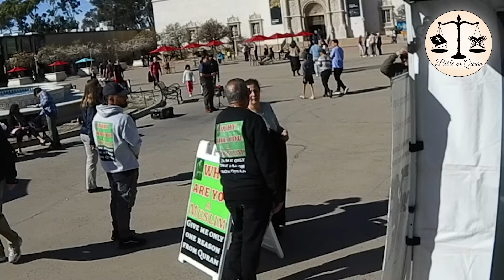When Allah spoke to Muhammad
Yes Allah spoke to Muhammad.